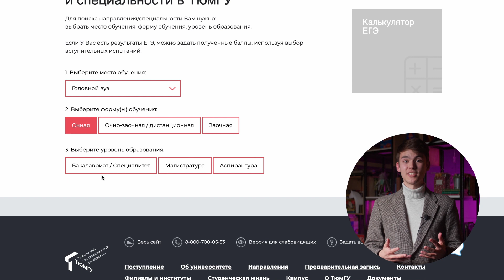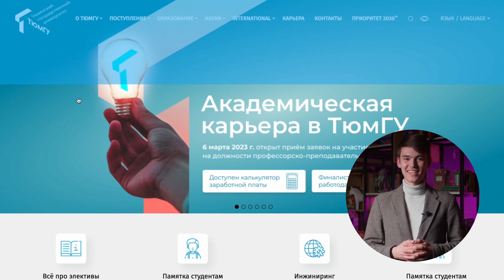Что такое вступительные испытания?